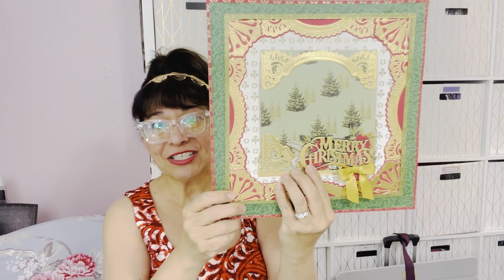ReCap LIVE Christmas for All Anna Griffin Collection Opulent Scrapbook Layout NEW ways to use Dies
Scotch Advanced Tape Glider, Pink Applicator with 2 Rolls of 1/4 intape, Cat #085, 1 kit/Carton

ATG Tape [24 Rolls] 1/4" - Refill Rolls for Pink Glider & #714 Dispenser

Cutterpillar Glow Ultra Light Board with Self-Healing Cutting Mat

Cutterpillar Tempered Glass Crafting Board

Cutterpillar Edge to Edge Self-Healing Cutting Mat

Martha Stewart 12”paper trimmer discontinued

Fineline Applicators 1 oz Empty...

FINELINE APPLICATORS 2/PKG, 1.25oz

Art Glitter Dries Clear Adhesive Glue 16 OZ Flat Cap (1)

Craftopia Magnetic Adhesive Sheets | 8" x 10" | Pack of 25 | Magnets for Crafts! | Flexible Peel and Stick Self Adhesive for Crafts Photos Stamp Dies and More (8"x10" 25 Pack)

50 Sheets Chipboard 46pt (Point)...

Amazon Basics Sheet Protector - Heavy Duty, Non-Glare, 100-Pack

Samsill Scrapbook Refill Pages...

SCRAPBOOK ADHESIVES BY 3L 3L Scrapbook E-Z Dots Runner Repositionable Adhesive Dispenser, 49 Feet-Set of 6, 6 Count